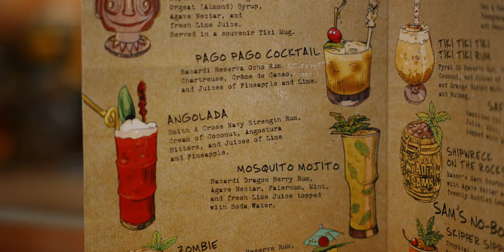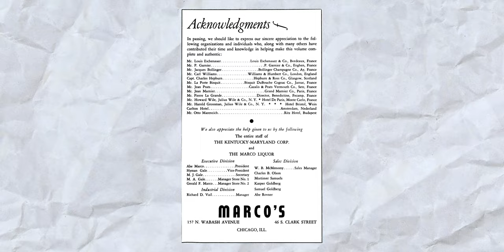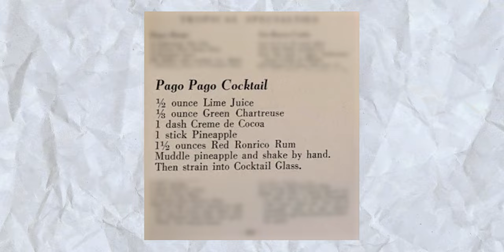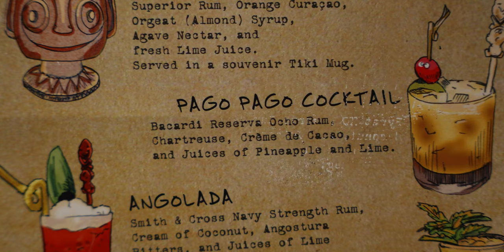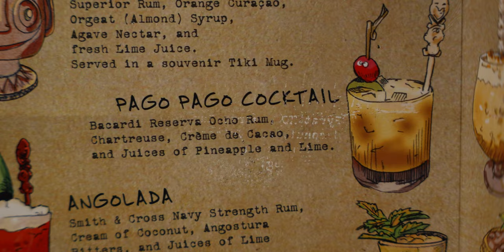Is this the most Underrated Tiki Cocktail? The Pago Pago Cocktail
🧊 My 2nd YouTube channel: @MakeAndDrinkFrozen

The Pago Pago cocktail may be one of the most underrated Tiki Drinks of all time. Jeff the Beachbum Berry has credited this recipe to *Ronrico*, and after reviewing some old "Chico Present *RonRico's* Mixtro's Guide" that is definitely the oldest published version we've seen to date. Most recipes credit this one to "The How and Why" by Hyman Gale and Gerald Marco, but that is incorrect as they merely copied the entire Tropical Specialties section directly from Ronrico.

The combination of rum, Chartreuse, and White Creme de Cacao makes for an unusual and interesting drink. The Pago Pago recipes are at the very bottom of the description.

_Recipes at the bottom of this description_

🛒 *All of the tools, books, gear, and ingredients I use:*

📝 Recipe(s) 📝
RonRicos Version
Pago Pago Recipe:
3 chunks of fresh pineapple
½ oz lime juice
½ oz green Chartreuse
*muddle all the ingredients
1 ½ oz Bicardi 8 or another aged Puerto Rican rum

Adapted from Trader Sam's
Pago Pago No 2 Recipe:
¾ oz pineapple juice
½ oz lime juice
¼  oz Creme de Cacao
½ oz Yellow Chartreuse
2 oz a Jamaican rum